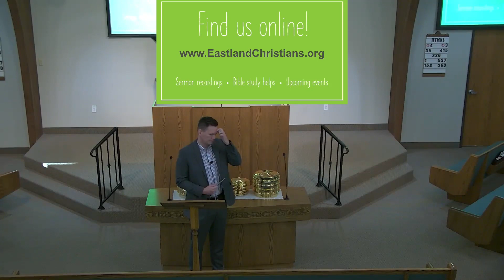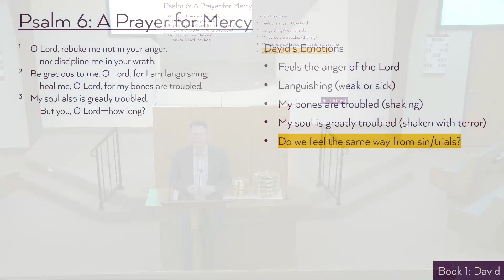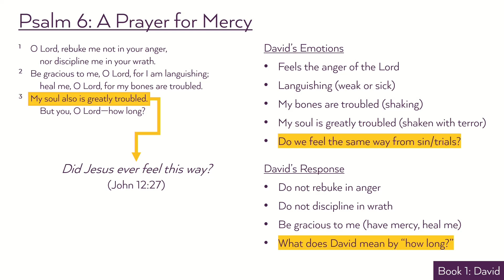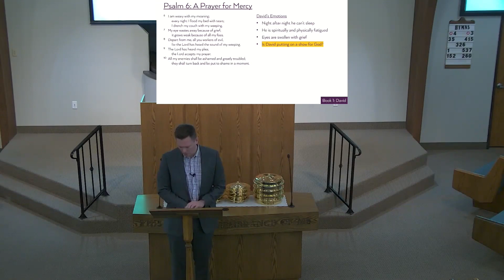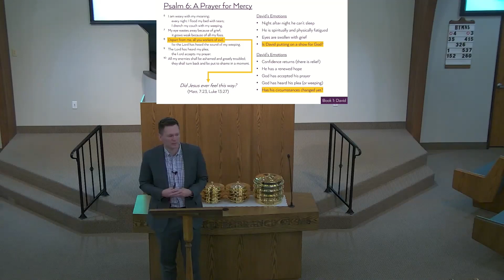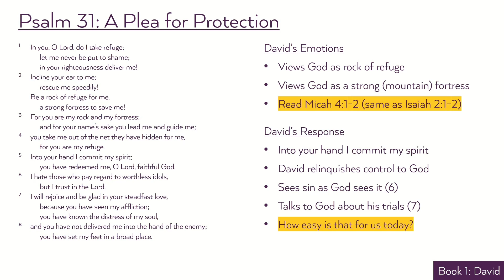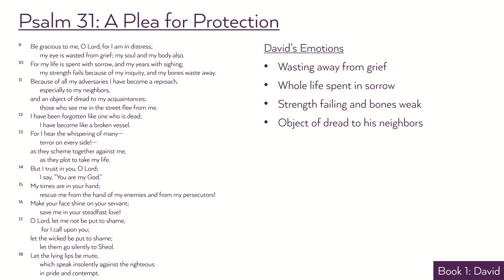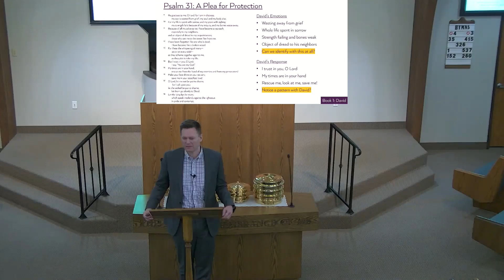2022-10-23 - Psalms Lesson 3 (Steve Akers)